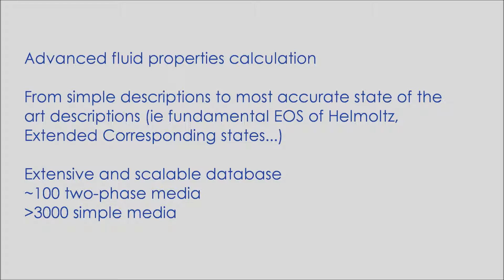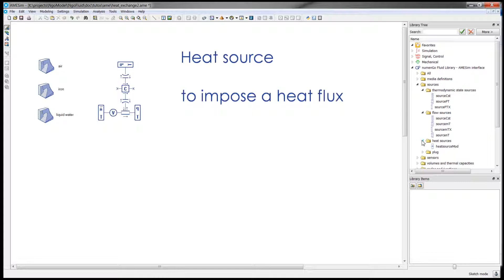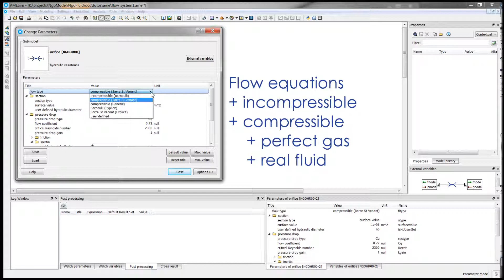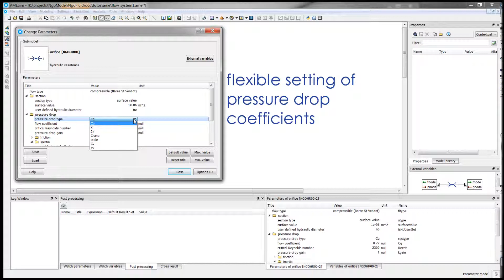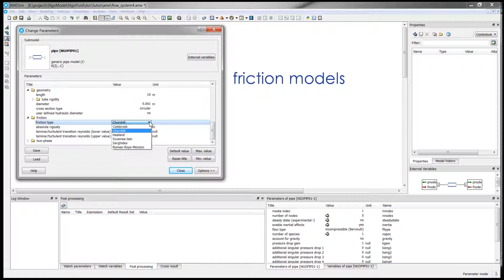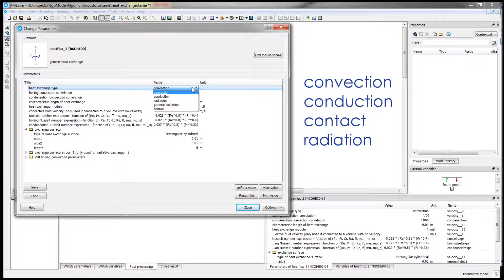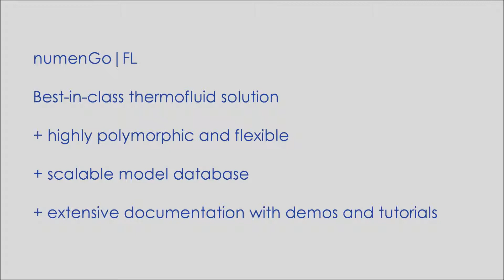numenGo|FL - AMESim interface - overview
numenGo|FL is a library for modeling and simulation of thermal fluids systems.
This video presents an overview of its AMESim interface